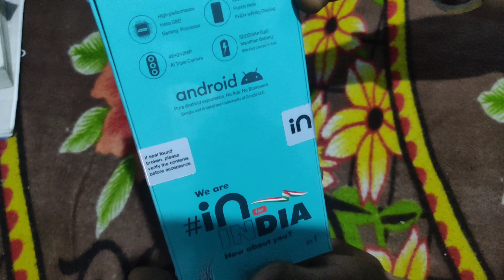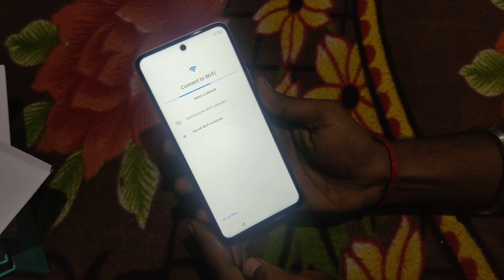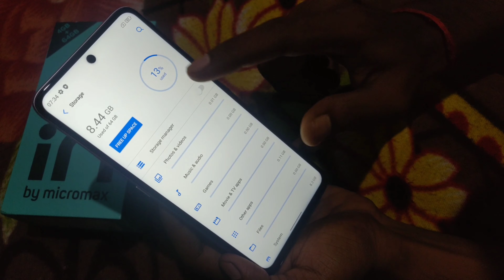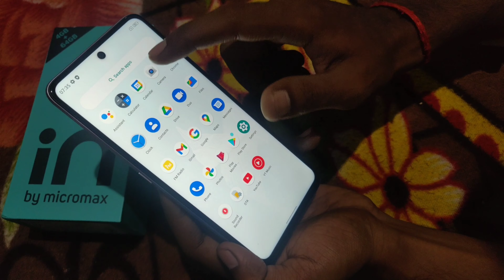Micromax in 1 | Unboxing | First impression 🔥🔥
Unboxing of micromax in 1 1st look impression.
Made in bharat product.
Must buy it bcz it's proudly Indian product.